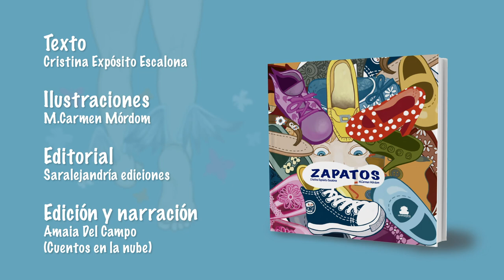ZAPATOS (BOOKTRAILER)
Zapatos. ¡Zapatos! ¿Zapatos?

Esta es la historia de Julieta y Mariana.

Dos niñas que mantienen una curiosa relación

con los zapatos, relación que marcará sus

vidas para siempre.

Texto: Cristina Expósito Escalona.
Ilustraciones: M.Carmen Mórdom.
Editorial: Saralejandría ediciones.